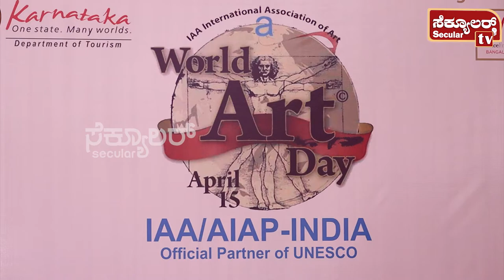World Art Day Celebration | Karnataka Chitrakala Parishath | Bangalore | Seculartv